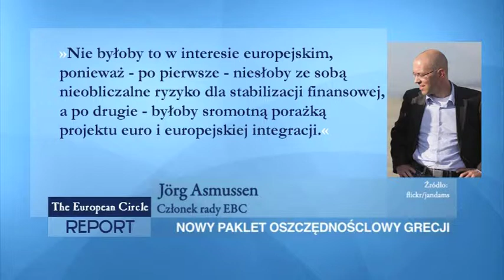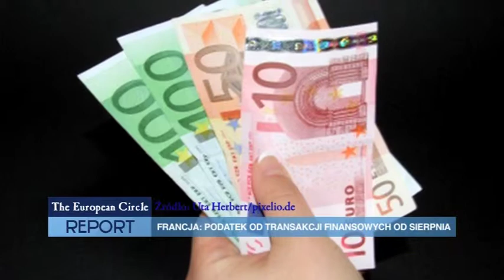European Circle - Report 191 po polsku - Francja: Podatek od transakcji finansowych od sierpnia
W zeszłą środę ministrowie strefy euro porozumieli się po długich obradach co do konieczności zwołania na dziś spotkania państw eurolandu w celu omówienia nowego pakietu pomocowego dla Grecji.

Francja i Niemcy przez długi czas opowiadały się wspólnie za podatkiem od transakcji finansowych we wszystkich państwach UE. We Francji podatek wejdzie w życie od sierpnia. Francuskie Zgromadzenie Narodowe zdecydowało o tym jednogłośnie w zeszłym tygodniu.